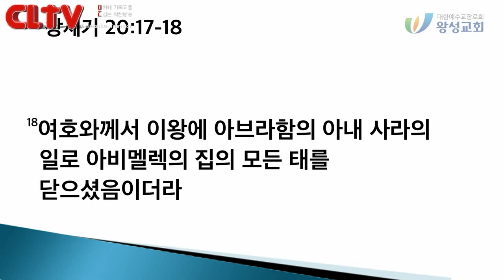CLTV파워메시지 2018.8.26 주일설교 - 왕성교회(길요나 목사) / '은혜로 변화되는 인생'